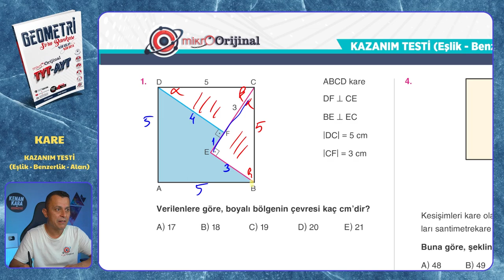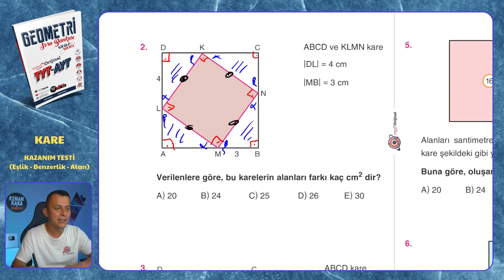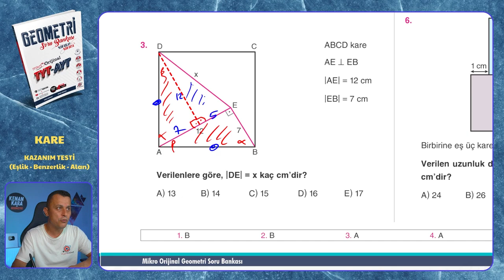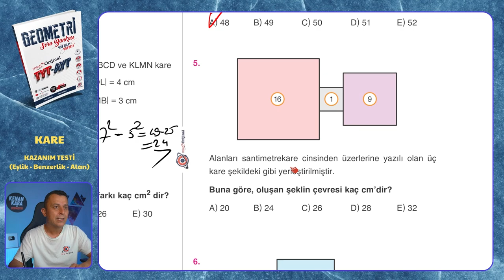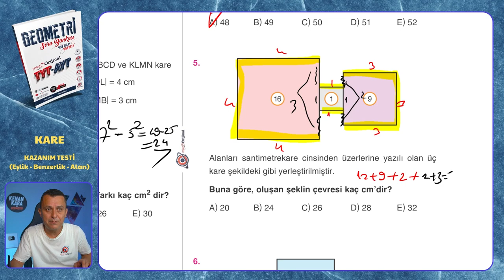KAZANIM TESTİ (Eşlik-Benzerlik-Alan) | Kare | Mikro Orijinal Geometri Soru Bankası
Mikro Orijinal Geometri Soru Bankası kitabındaki, Kare konusundaki KAZANIM TESTİ (Eşlik-Benzerlik-Alan) testinin çözümü